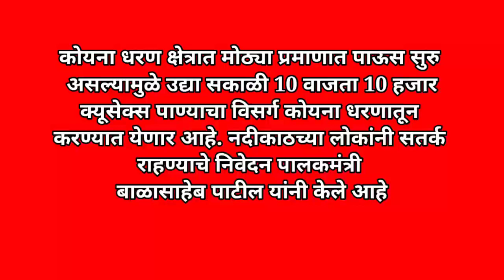कोयना धरण क्षेत्रात मोठ्या प्रमाणात पाऊस सुरु असल्यामुळे ना. बाळासाहेब पाटील यांचे महत्वपूर्ण निवेदन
अधिक माहितीसाठी आमच्या सोशल हॅडल्सला नक्की भेट द्या